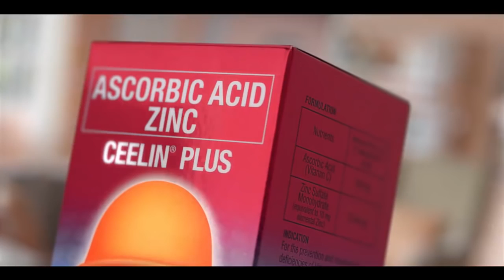Ceelin Plus TVC 2016 - Red 30s